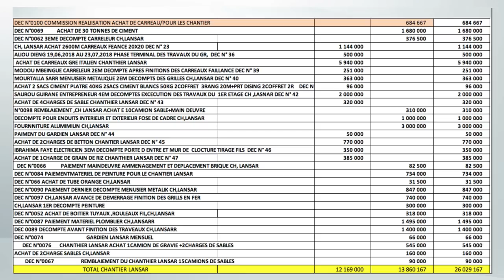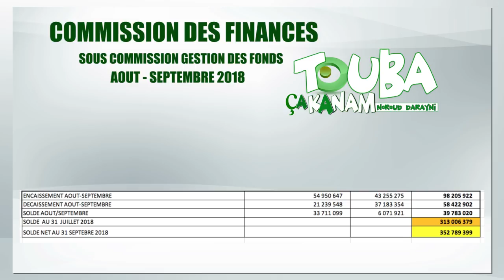TOUBA CA KANAM : COMMISSION DES FINANCES, BILAN AOUT - SEPTEMBRE 2018